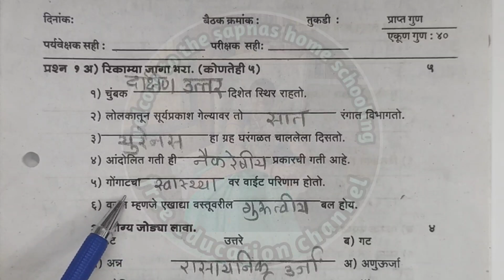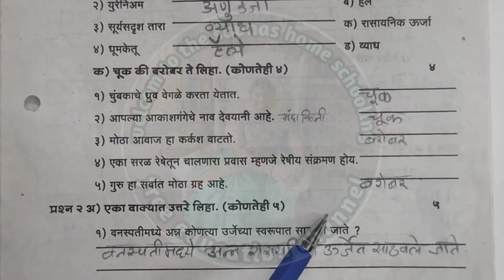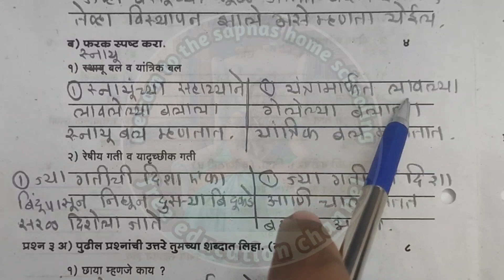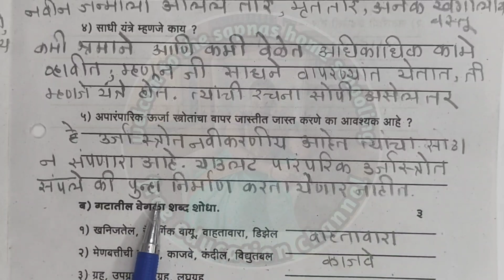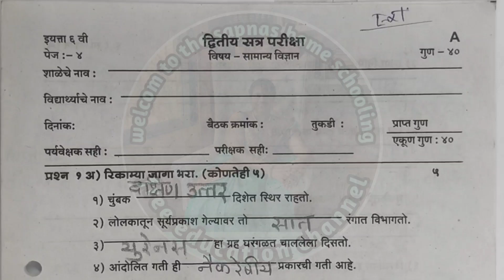सामान्य विज्ञान इयत्ता सहावी सोडवलेली प्रश्नपत्रिका